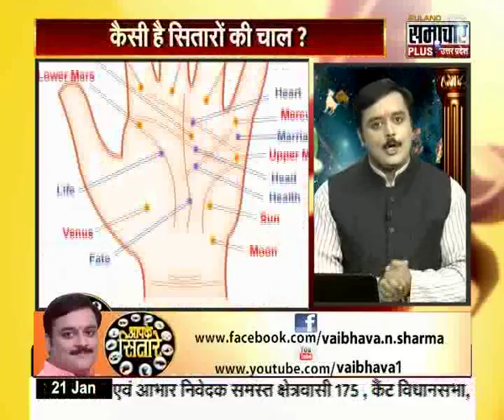Palmistry Tip: Know How Your Lines Suggest That You Can Gain Profit Through Investment In Properties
Palmistry Tip: Know How Your Lines Suggest That You Can Earn, Gain Profit Through Investment In Properties.

यदि आपकी हथेली में भी हैं ऐसी रेखाएं तो आपको भी मिलेगा संपत्ति से लाभ.